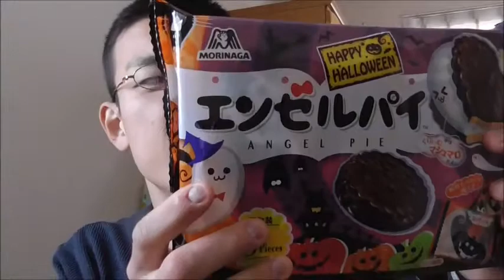昔よりパワーアップしてる？森永 ハロウィン仕様エンゼルパイを食べてみた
森永製菓　ハロウィン仕様パッケージのエンゼルパイを食べてみました。あれ？昔よりも・・・パッケージも可愛い！！